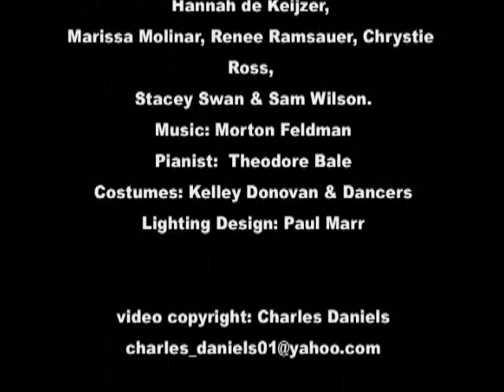Triadic Memories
an evening length work, March 2008